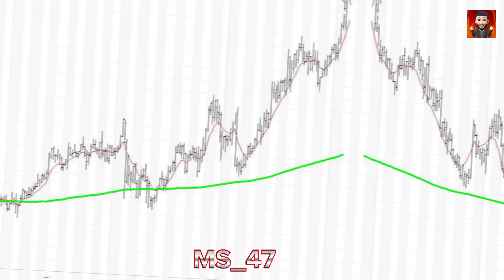Coca Cola 10 Amazing facts about coca cola 🤯😱💥CocaCola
Coca Cola 10 Amazing facts about      coca cola 🤯😱💥

3 Amazing facts about Bugatti Veyron🍼💥

Lamborghini Amazing facts 🍼💥

5 Amazing facts 🤯💥ms47